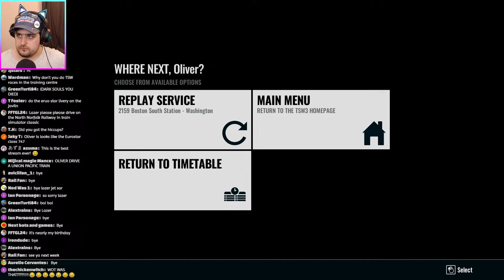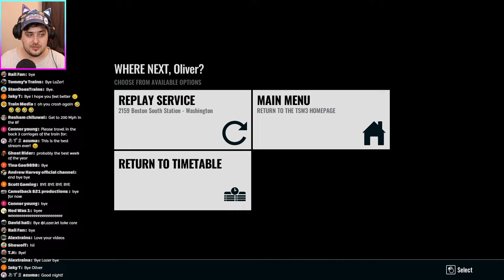Train Sim World 3 - Stream Week Day 7 of 7 (LIVE!)